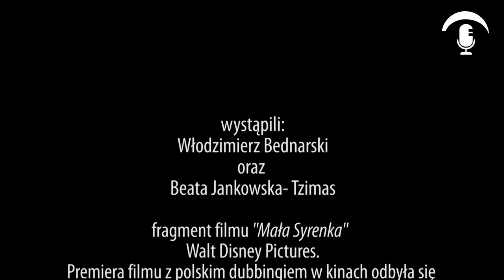WIDZĘ GŁOSY: MAŁA SYRENKA (fragment)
"Mała Syrenka" - jedna z klasyk Disneya ! Spotkanie po latach - Beata Jankowska- Tzimas i Włodzimierz Bednarski :)